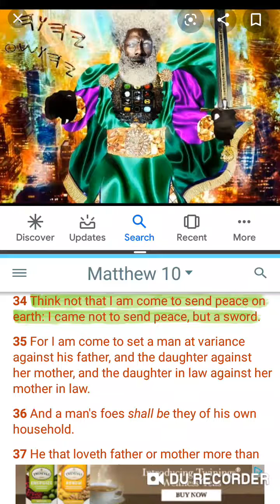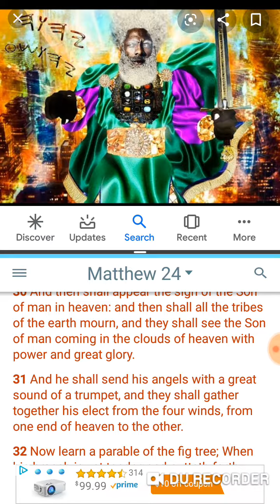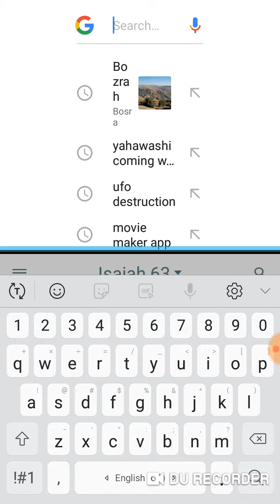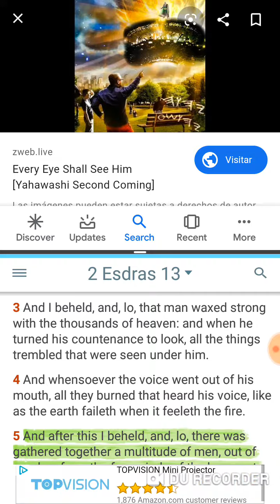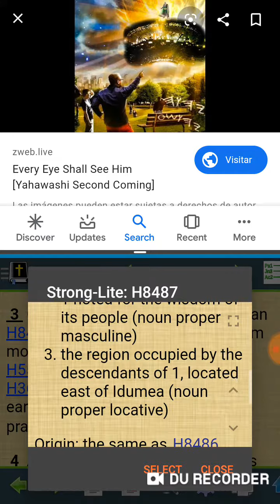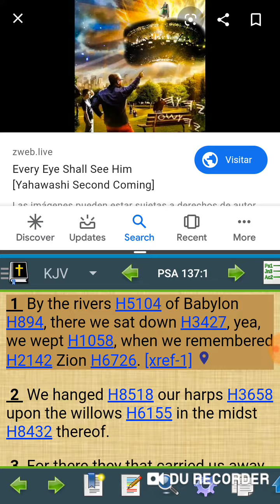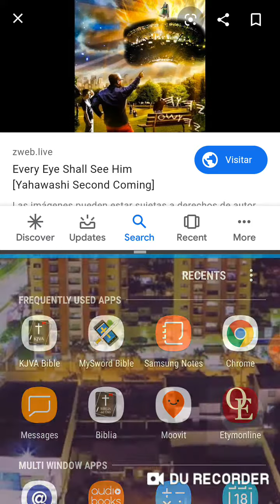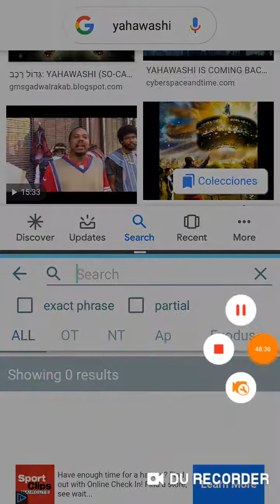The Lord says he will come with a Sword (destruction)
Barak atha Yahawah ba ha sham Yahawashi

The Lord destroy with his heavenly vehicles.